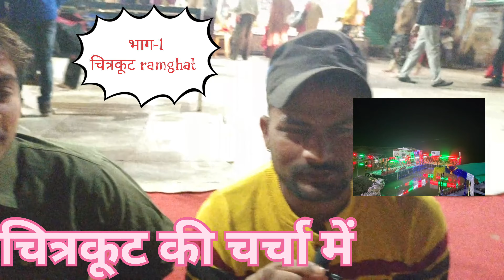Chitrakoot amavasya//अमावस्या चर्चा में आज // रामघाट में श्रद्धालुओं से चर्चा करते huye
अमावस्या चर्चा में आज रामघाट में श्रद्धालुओं से चर्चा करते हुए l
chitrakoot ramghat me amavasya charcha karte huye